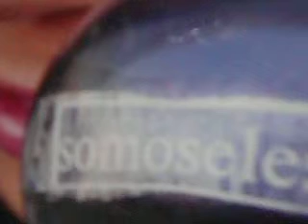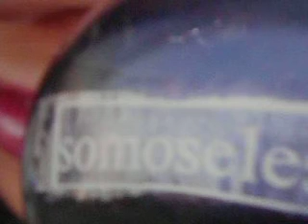se MONIKA ROJAS PRONOSTICO EL OSCAR DE Alejandro González Iñárritu Y Emmanuel Lubezki